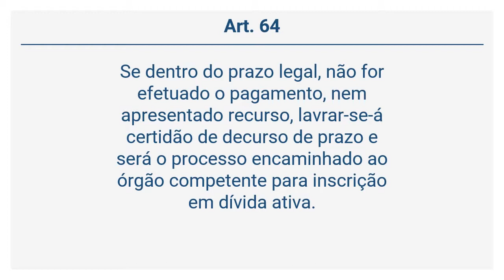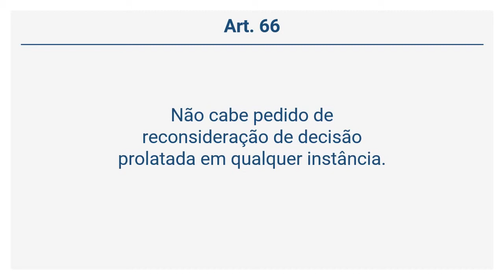Lei Complementar 2/92 - DO RECURSO VOLUNTÁRIO (Art. 63 a 66)